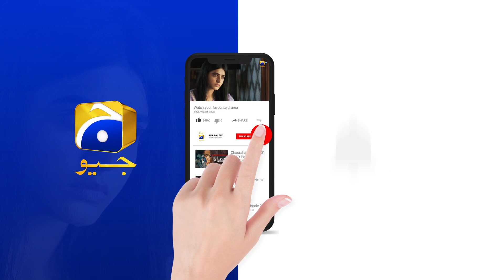Zakham Mega Episode | 10 & 11 | Best Moment 03 | HAR PAL GEO